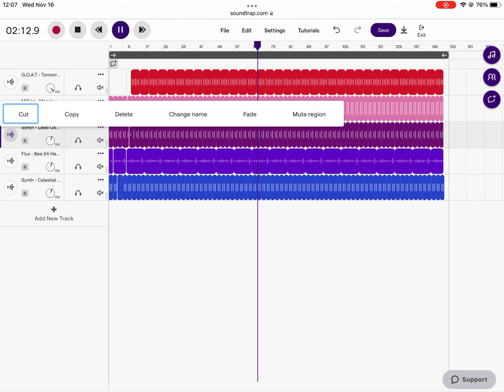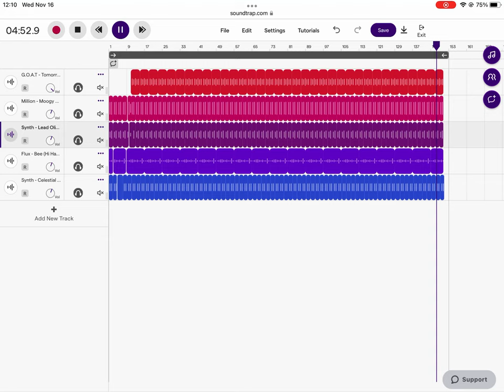Lil Durk type beat